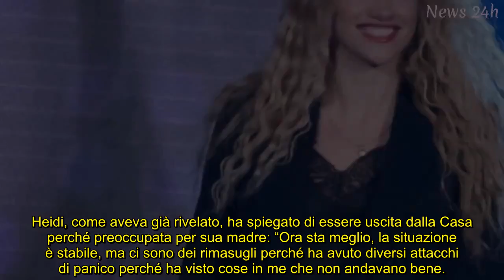Verissimo, Heidi fa a pezzi Varrese: “Cos’ha fatto che non s’è visto”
Heidi Baci torna a parlare di Massimliano Varrese dopo l’abbandono della Casa: “Mi ha rovinato il Grande Fratello”.